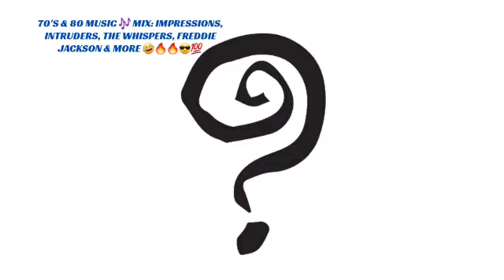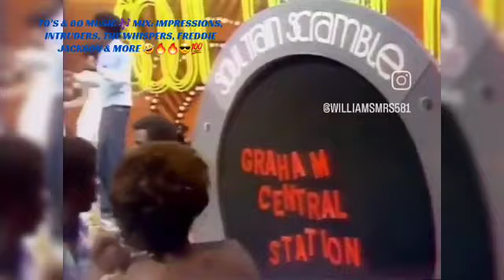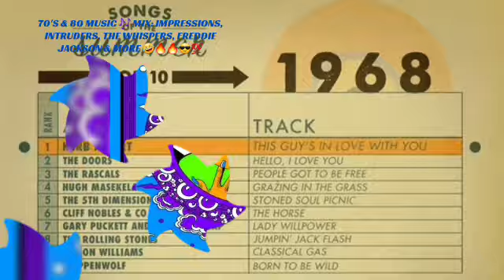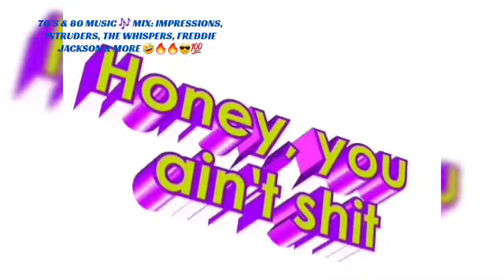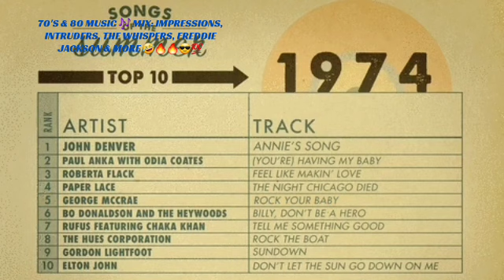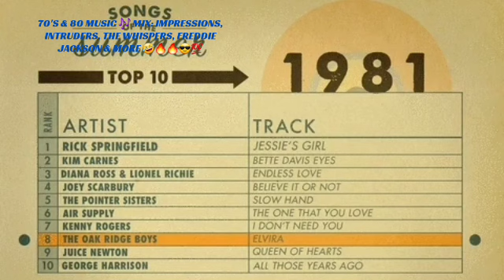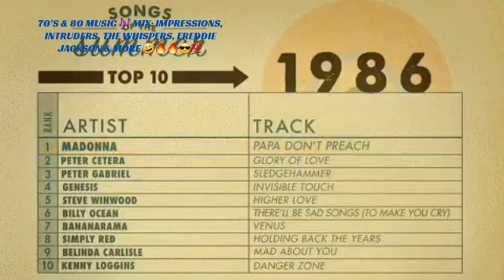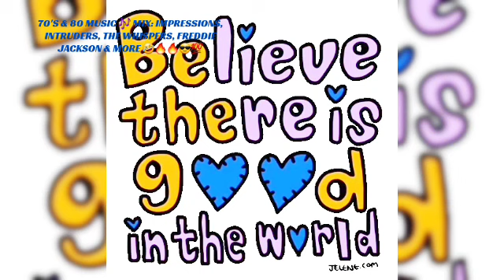FEEL GOOD 60S;70'S,80S 👍.MUSIC MIX IMPRESSIONS, THE WHISPERS, FREDDIE JACKSON, & MORE💯😎😎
@mrs.denisehoodtasticwilliamsmu @Spotify @R&B music love spotify #170 hoodtastic 😎💯🔥🔥💯